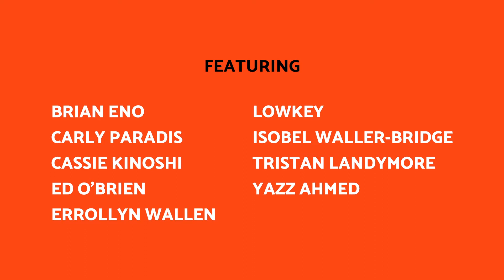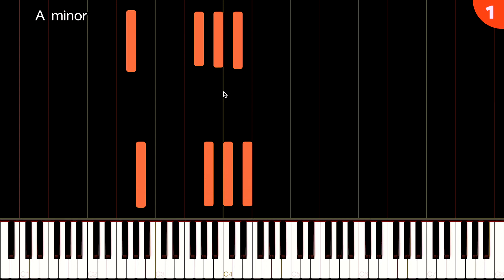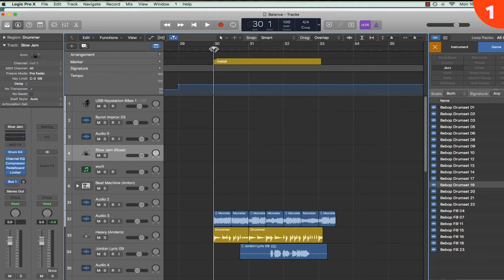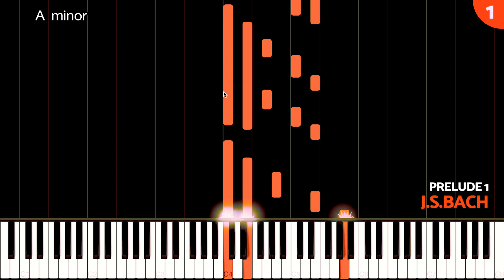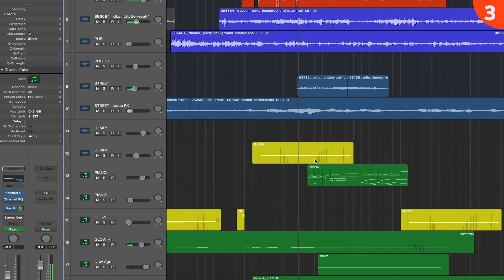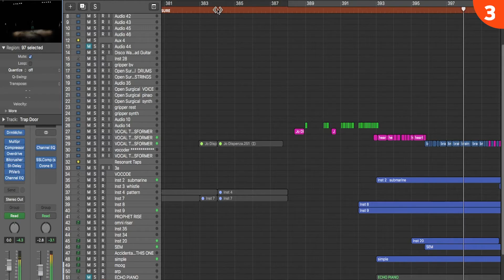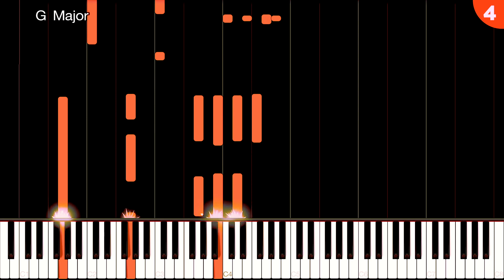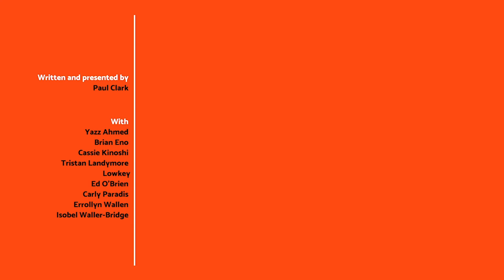Simple Vs Complex: Creating Balance In Your Music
What makes a piece of music feel evenly balanced? When it’s not too empty but not too full? Not too simple but not over complicated? Here are four ideas to help you achieve balance in your music.

Featuring interviews with Brian Eno, Carly Paradis, Cassie Kinoshi, Ed O’Brien, Errollyn Wallen, Lowkey, Isobel Waller-Bridge, Tristan Landymore & Yazz Ahmed.

0:00 Intro
2:03 1. Texture - Some parts of your music are complex, some parts are simple
9:30 2. Structure - Organise your ideas so that they feel balanced
12:43 3. Stripping things back
17:26 4. Tension and release
20:58 Final thoughts

ABOUT EAR OPENER:

Ear Opener is a series of free video masterclasses that demystify the process of writing music. It combines simple, accessible explanations of the tools that people who write music use everyday, with honest discussion about the creative process.